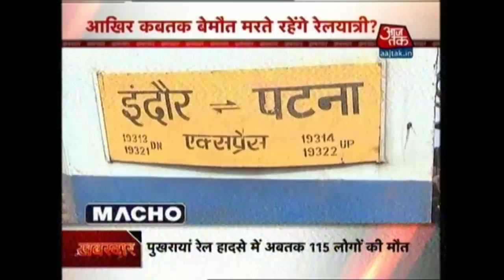Khabardaar: Biggest Rail Accident Of The Year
At least 120 lives were snuffed out in the deadliest train accident in six years as the Indore-Patna Express, packed with more than 2,000 people and doing 100 kmph, flew off the tracks at 3.10am, leading to derailment of 14 coaches.